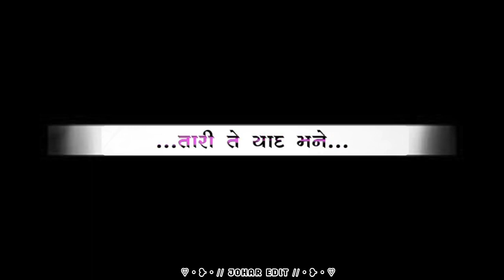🥀તારી તે યાદ મને આવતી..SUPERHIT TIMLI SONG ll Black screen video ll rutvik rathva blackscreen 2023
Adivasi Timli Black Screen Status Video 2022 ll ld dodwa ll
bhai_baria_timli Black